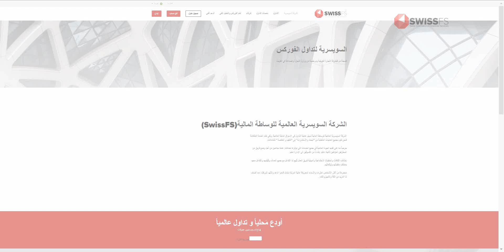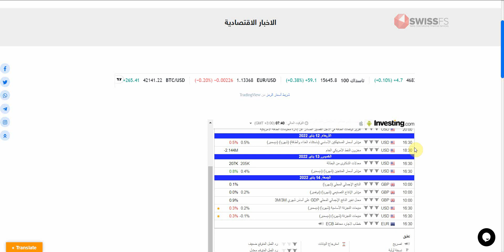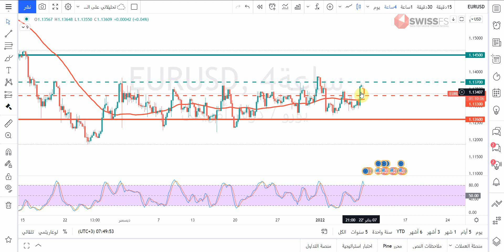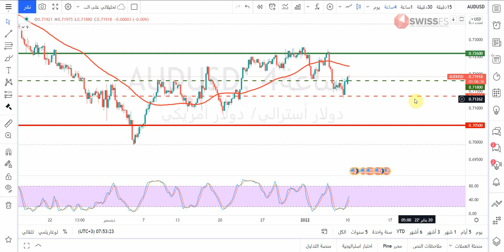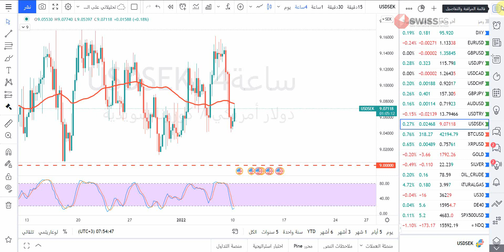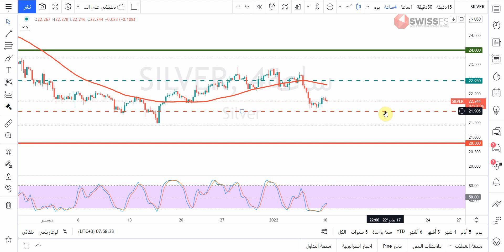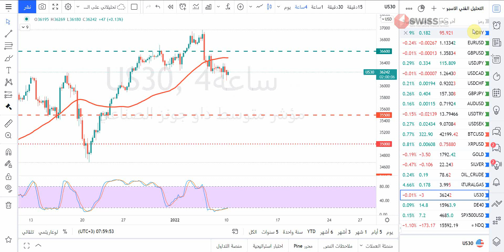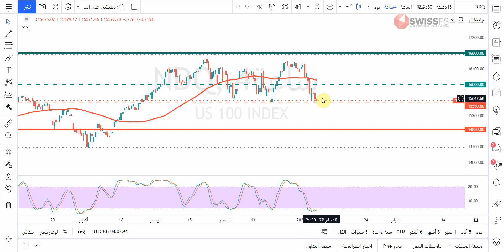التحليل الفني الاسبوعي للعملات والسلع والمؤشرات مع أ / محمد قيس عبدالغني -10/1/2022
حسابي على تويتر :
حسابي على  سناب شات  Snapchat!
تفاصيل فيديو التحليل الفني بالوقت :
00:00 المقدمة
01:00 فقرة أهم البيانات الاقتصادية
03:10 فقرة تحليل مؤشر الدولار الأمريكيDXY
04:14 فقرة تحليل زوج EURUSD
04:50 فقرة تحليل زوج GBPUSD
05:27 فقرة تحليل زوج USDJPY
06:10 فقرة تحليل زوج USDCAD
06:48 فقرة تحليل زوج USDCHF
07:16 فقرة تحليل زوج GBPJPY
07:43 فقرة تحليل زوج AUDUSD
08:18 فقرة تحليل زوج USDTRY
09:35 فقرة تحليل زوج USDSEK
10:11 فقرة تحليل البيتكوين مقابل الدولار الامريكي
10:53 فقرة تحليل الريبل مقابل الدولار الامريكي
11:34 فقرة تحليل الذهب
12:44 فقرة تحليل الفضة
13:20 فقرة تحليل النفط
13:58 فقرة تحليل الغاز الطبيعي
14:44 فقرة تحليل مؤشر الداوجونز
15:57 فقرة تحليل مؤشر الداكس
16:30 فقرة تحليل مؤشر ستاندرد اندبورز 500
17:04 فقرة تحليل مؤشر الناسدك